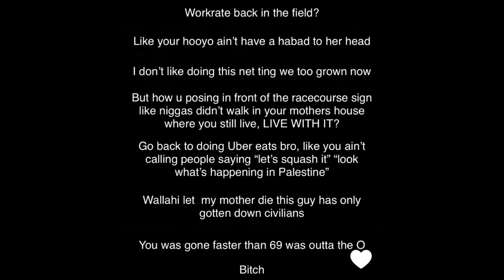Sixty (RCG) exposes Workrate 😳😳